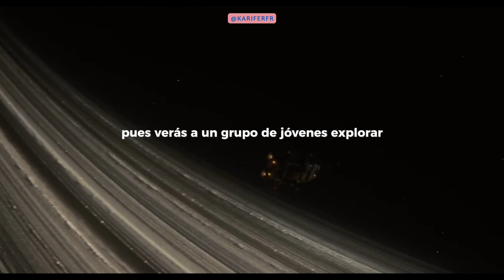Estrenos en cines en agosto 2024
5 Películas para ver en cines en agosto 2024 ¿Cuáles vas a ver? 🎬🍿